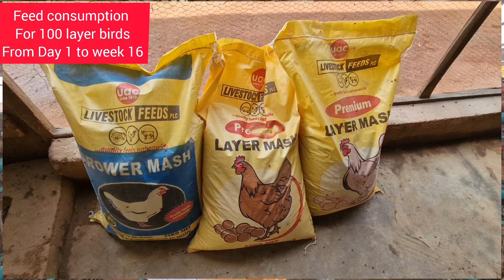HOW TO CALCULATE FEED CONSUMPTION OF 100 LAYER CHICKENS FROM DAY 1 TILL POINT OF LAY AT 16 WEEKS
Ever wondered what chicks eat from day 1 to start laying eggs? In this video, we'll take you on a journey to explore the diet of baby chickens from hatching to egg-laying. Watch to learn the essential nutrition requirements for your commercial chickens to ensure they grow healthy and strong. Discover the secrets to raising happy and productive layers!
How much feed will 100 birds consume from day 1 till week 16 point of lay
how to calculate feed intake of 100 layer birds from day 1 till point of lay
Layer Poultry Farming for beginners
Poultry farm new videos
Feed consumption for layer birds
Commercial chicken feed
How many grams of feed should a layer bird consume per day

Kindly see the playlists below for more educative and insightful videos about poultry farming i have made over the years